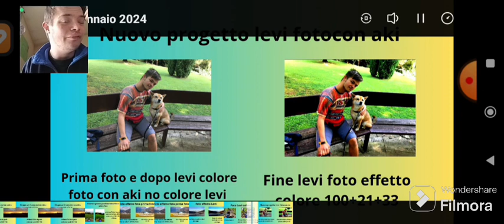foto di filippo levi foto effetto di colore prima foto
filippo e una video nuovo woow bello il gaming vero che ora 14:15 alla 16:20 della 18:15 ecco perché filippo su YouTube il gaming cosa fare con aki insieme video tre storie di filippo
sito canva